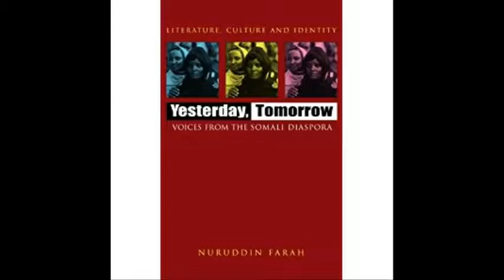Yesterday, Tomorrow Voices from the Somali Diaspora Literature, Culture, and Identity